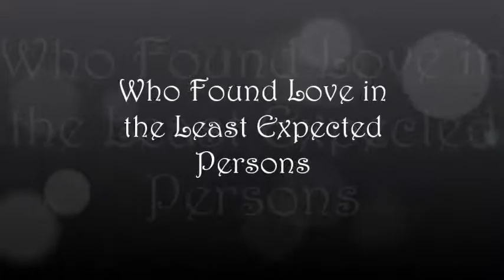MinX Fanfics Teaser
this is the teaser trailer i made for the one-shot fan fics i made for MinX in Asianfanfics. Enjoy :)